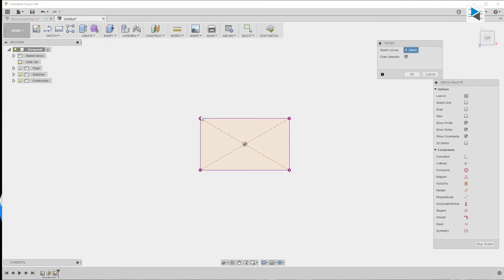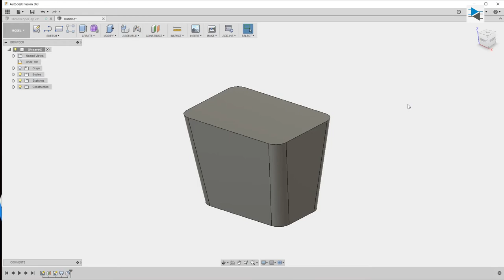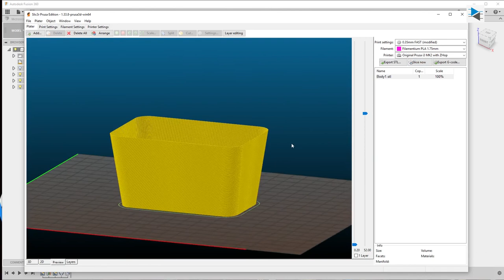Quick Spiral Vase Mode Bedside Container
Short Video with basic design for 3D-Printing a small container for the bedside.

The design was made with Audodesk Fusion 360, printed on a Prusa i3 MK2 using Fillamentum PLA Crystal Clear Filament.